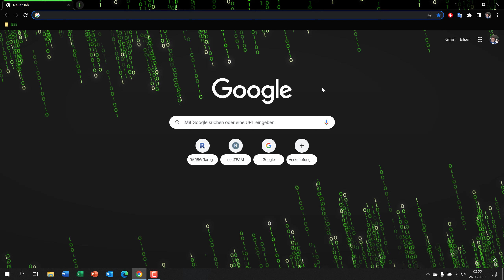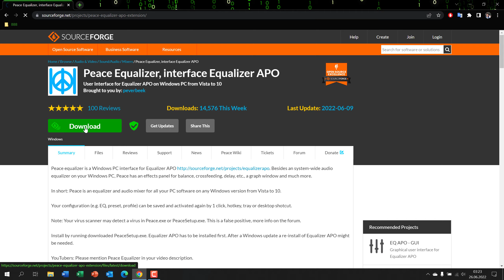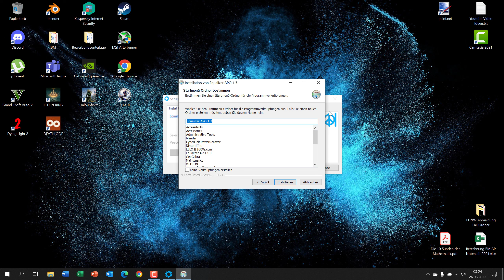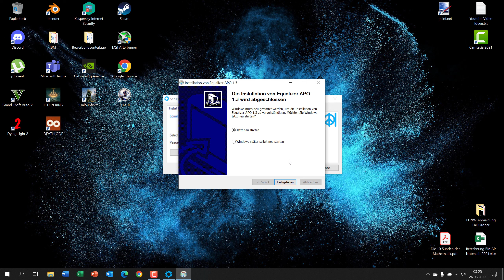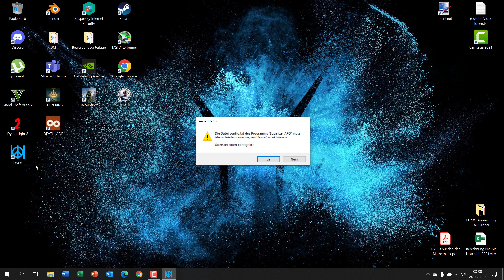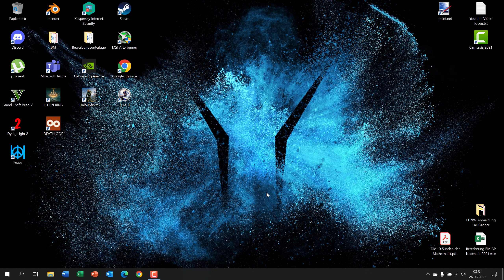HyperX Cloud 2 Mikrofon lauter machen | Peace Equalizer Download (German/2K)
In diesem Video siehst du wie wie man das Mikrofon des Hyper xCloud 2 Headset's lauter einstellen kann. Das Ganze funktioniert mit dem Peace Equalizer... Lass eine Bewertung zurück wenn dir das Video geholfen hat. By Breezyshark ;D